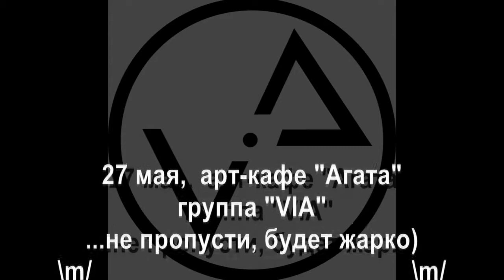VIA Music Group recording of songs Tape two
Song recording on the VIA Records studio
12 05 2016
Kharkov Ukraine